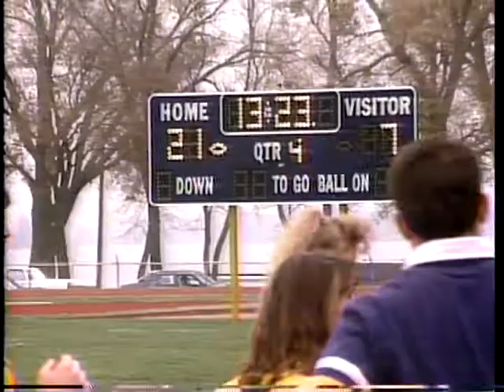Football: October 16, 1993 - BV vs Upper Iowa, Part 3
Buena Vista University (BVU) Archives Videos; 1085 BV Football Homecoming 1993 3 of 3 SD